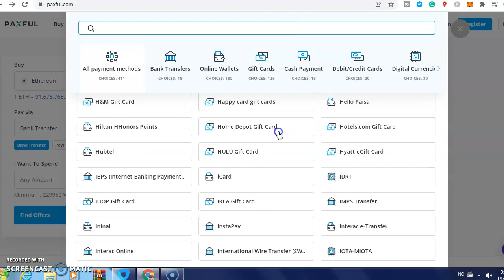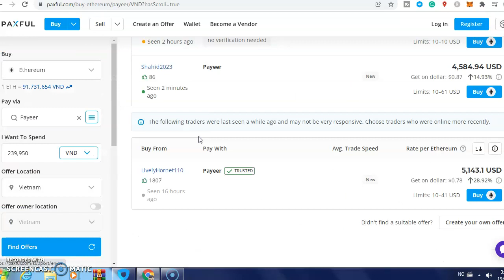How To Buy Etherum With Payeer 2022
In this video, I will show you How To Buy Etherum With Payeer 2022